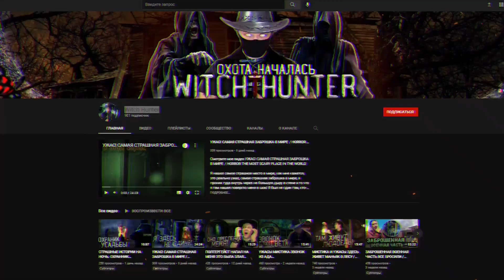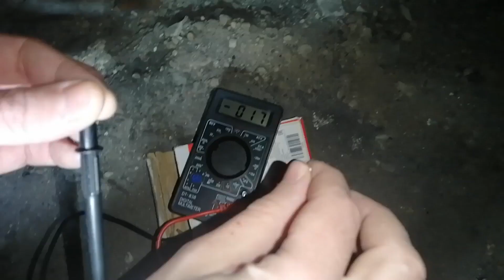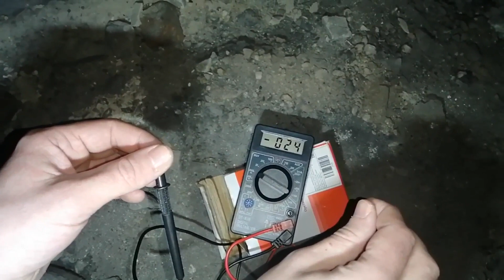ПРИЗРАКИ СТАРИННОЙ УСАДЬБЫ/ Охотник за привидениями/ Project Supernatural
Друзья сегодня я решил вернуться в одну из самых ЖУТКИХ СТАРИННЫХ УСАДЕБ в которых я бывал. Для того чтобы наверняка убедится в том, есть ли там ПРИЗРАКИ./Охотник за привидениями/ Project Supernatural

Friends today I decided to return to one of the most CREEPY OLD MANSIONS I've been to. In order to make sure that there are GHOSTS there for sure./Ghost Hunter/ Project Supernatural